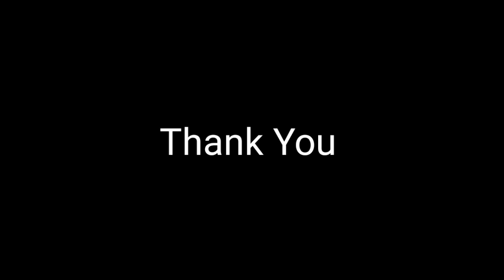‼️Feroz Baharudin Menunjukkan Aksi Cemerlang Bersma Jordi Amat